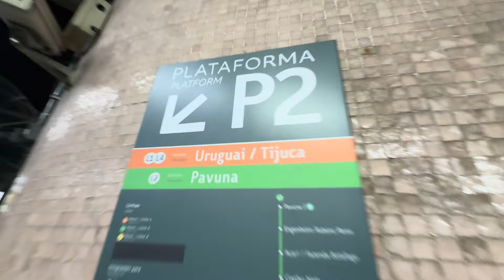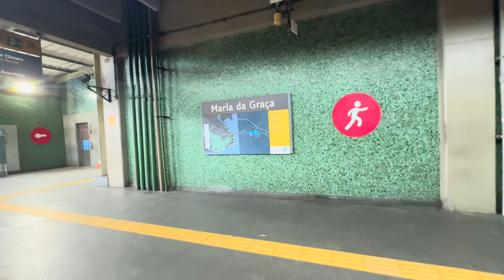MetrôRio | Da Uruguaiana a Maria da Graça